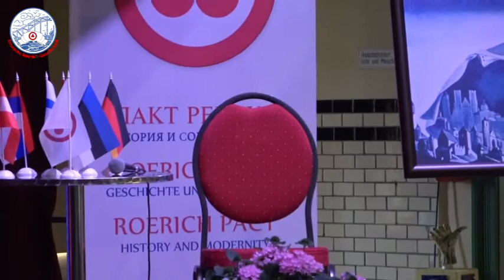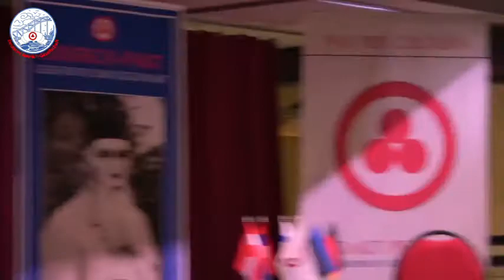Наумбург 2020 - VIII Международная конференция / Доклады часть 3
Докладчики:

Лариса Ивановна Уварова, ведущий специалист информационно-
         библиотечного центра Санкт-Петербургской академии
         постдипломного педагогического образования (Россия, Санкт-
         Петербург)
         «О культурном достоянии и человеческом достоинстве: качества
         личности как ценности культуры (психолого-педагогический
         аспект)» (стендовый доклад)
Елена Юрьевна Томша, заместитель председателя Санкт-
         Петербургского отделения Международного Центра Рерихов;
         психолог, член Ассоциации песочной терапии (Россия, Санкт-
         Петербург)
         «Эволюция и культура внутреннего мира человека»
Юрий Лииматта, заместитель председателя Финляндского общества
         Николая и Елены Рерих (Финляндия, Нуутаярви)
         «Культура и сотрудничество как наука жизни»
Лейля М. Штробль, магистр права по Европейскому праву, отношениям
         и менеджменту, президент Австрийское Общество Рерихов-
         Национальный комитет Пакта Рериха (Австрия, Вена)
         «О женском начале в трудах Е.И. Рерих»
Тамара Дерваль, сотрудник Немецкого Рериховского Общества
         (Германия, Роетген-Ротт)
         «Ута - Урусвати: связь времен, связь культур. Экскурс в историю»